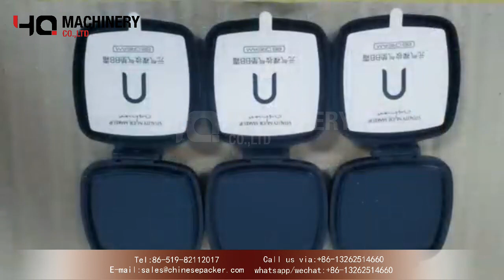Semi auto label machine for Air cushion BB Cream|YQ machinery CC foundation cream sticker labeler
The labeling effect is good, the precision is high, the film has no bubbles and no wrinkles! ! !
   Labeling method: Rolling type;this benchtop bottle labeler suitable for labeling or filming on various flat and curved products. The replacement labeling mechanism can also be used for labeling products such as circles, cylinders, cuboids, hexagonal bottles, octagonal bottles, etc .;
   Labeling accuracy: ± 0.5mm (excluding product, label, material error);
   Labeling speed: 10 ～ 30 / min (related to customer's product size and personnel operation proficiency);
   Adaptable labels: this label machine is suitable for self-adhesive labels, self-adhesive films, electronic supervision codes, bar codes, QR code labels, transparent labels, etc.
   Operation mode: with manual / automatic control operation modes;

   sticker labeling machines advantages: This model has a wide range of adaptability. The original "motor screw slide table + motor rotating fixture platform + roll-on method" is easy to use. Since its introduction, it has been popular with users because of its convenient operation, high cost performance, and performance It is stable and has good labeling effect. It was once listed as the economic preferred model for double-sided labeling of products.

  ‣‣ wechat / whatsapp / phone no. ► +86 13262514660